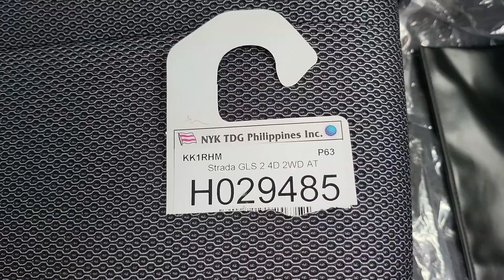VALENTINE'$ CAR NI TITO ED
STRADA GLS AT ,179 HP, 430NM of torque
co. car for my Project Manager